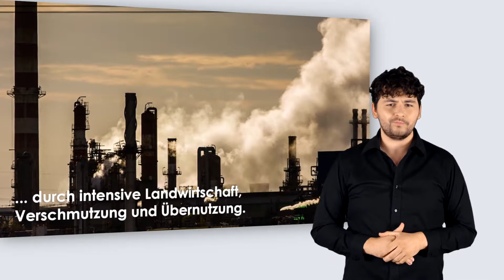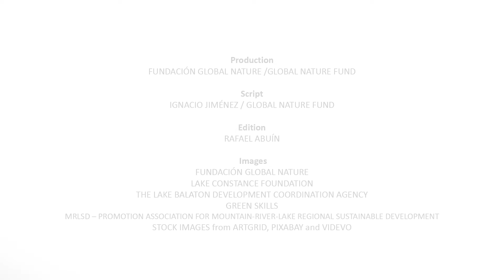The Living Lakes Network – Saving the Lakes and Wetlands of the World (Deutsche Gebärdensprache)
Living Lakes is a worldwide network for the protection of the invaluable natural resources that our blue planet holds. Inland waters are elemental to sustaining life on earth – but in many places they are under threat. More than 130 partner organisations around the world are joining forces to preserve what sustains us. Join us and help to save the lakes and wetlands of the world!

Production: FUNDACIÓN GLOBAL NATURE / GLOBAL NATURE FUND
Script: IGNACIO JIMÉNEZ / GLOBAL NATURE FUND
Edition: RAFAEL ABUÍN
Images:
FUNDACIÓN GLOBAL NATURE
LAKE CONSTANCE FOUNDATION
THE LAKE BALATON DEVELOPMENT COORDINATION AGENCY
GREEN SKILLS
MRLSD – PROMOTION ASSOCIATION FOR MOUNTAIN-RIVER-LAKE REGIONAL SUSTAINABLE DEVELOPMENT
STOCK IMAGES from ARTGRID, PIXABAY and VIDEVO